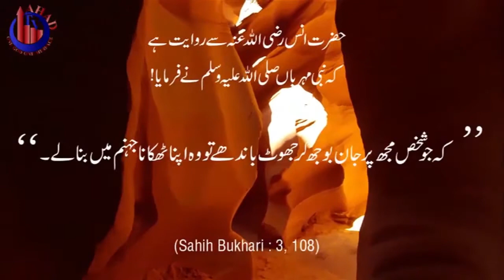Kya Hookah Peena Jaiz Hai Hukkah Lounge Smoking Shisha Cigarette Mufti Ammaar Saeed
Kya Hookah Peena Jaiz Hai Hukkah Tobacco Smoking Shisha Cigarette Electric Cigar Mufti Ammaar Saeed

Mufti Ammaar Saeed
AHAD TV
IRFNY

AHAD TV
Shariah Council New York